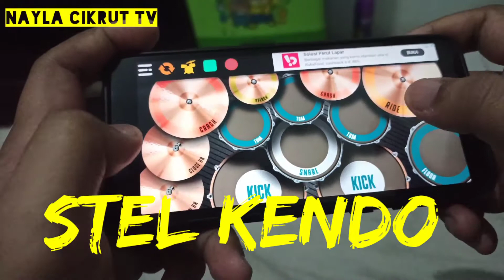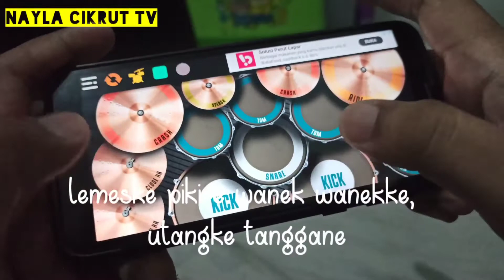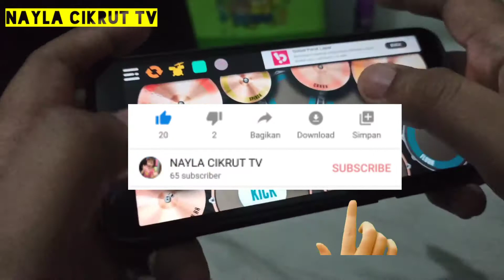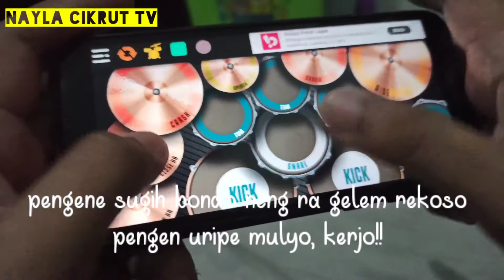STEL KENDO . CORNELIUS & JUNIOR. COVER REAL DRUM .